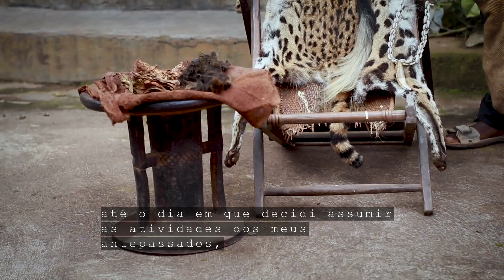Familiensachen - A Família Mwami de Baswagha (Portuguese Subtitles)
Ele apenas tem uma esposa e um filho com um ano de idade. Ele é o único arrimo da sua família. Ele também é responsável pela governação da região e da comunidade de Ghutanda e Vurusi.

© Myra Dunoyer Vahighene/Goethe-Institut Kinshasa